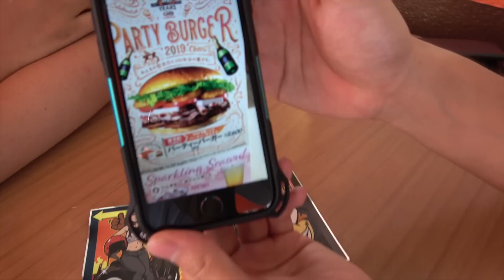100年記念の巨大パーティバーガーの早食いに挑戦！【A&W】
エンダーが100周年ということで、巨大パーティーバーガーを予約販売中！挑戦してみよう！